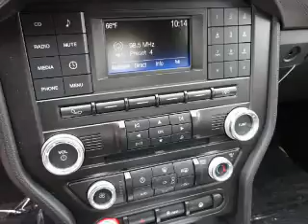2016 Ford Mustang 52950 - Henderson NV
Year: 2016
Make: Ford
Model: Mustang
Trim: EcoBoost
Engine: 2.3 liter 4 Cylindercylinder RWD
Transmission: 6-Speed Shiftable Automatic
Color:
Mileage: 1
Address:
VIN:1FA6P8TH8G5268688